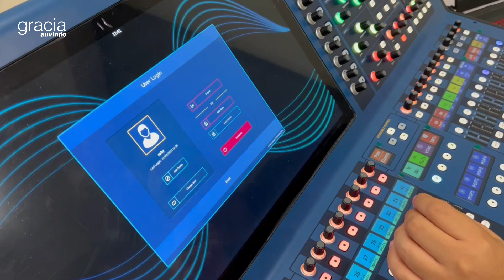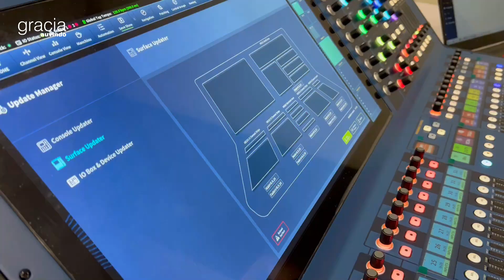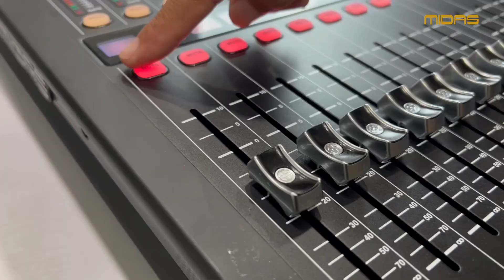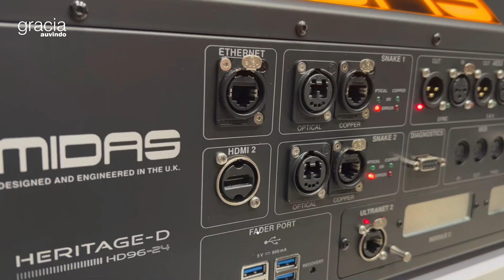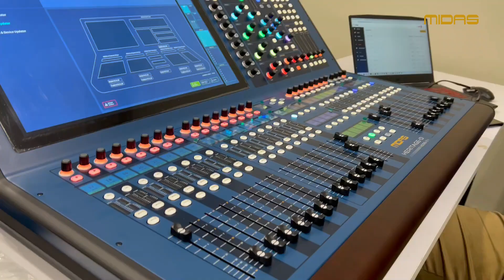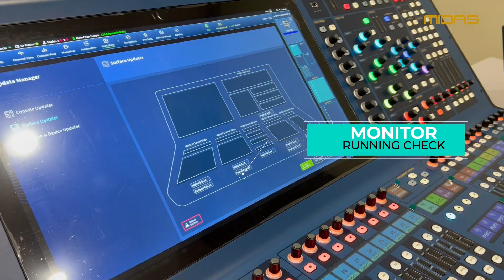QC Gracia pastikan produk berfungsi 100% sebelum dikirim ke User... Buktikan sendiri...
Pengen tau selama ini bagaimana sih kita mempersiapkan produk sebelum diserahkan ke customer, dalam video ini kita mau bahas mengenai proses nya.

Gracia Auvindo
Audio Visual Spesialis Sejak Tahun 2008
Sebagai Penyedia Solusi Audio Professional dan Audio Visual terintegrasi dengan team yang berpengalaman lebih dari 25 tahun, Gracia Auvindo telah diakui sebagai salah satu Penyedia Solusi Integrasi atas Audio Profesional dan Audio Visual terkemuka di Indonesia. Selain itu Gracia Auvindo juga merupakan Distributor resmi dari berbagai Merek Internasional yang terkenal dan telah memantapkan kehadirannya dengan pelanggan tersebar di seluruh Indonesia